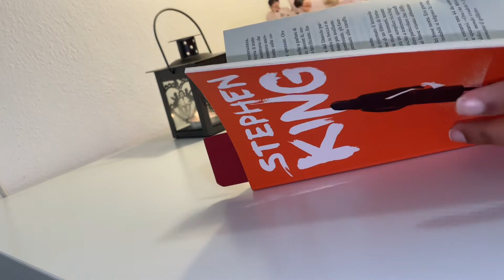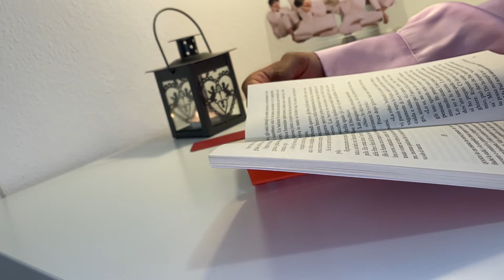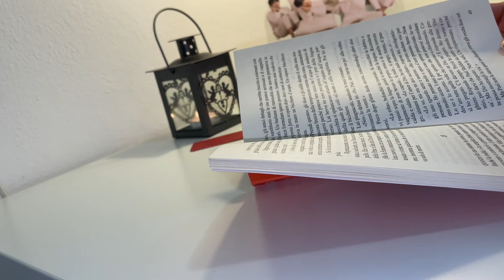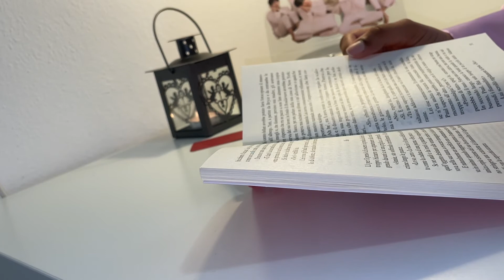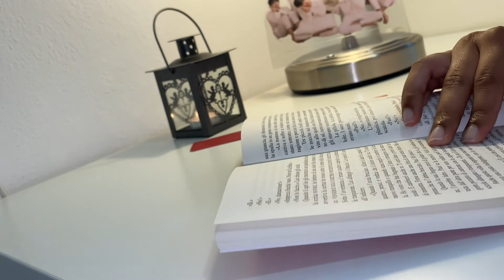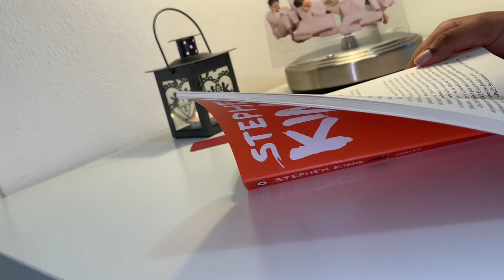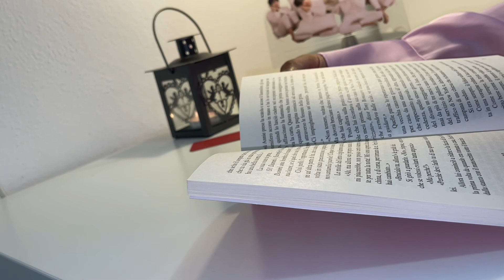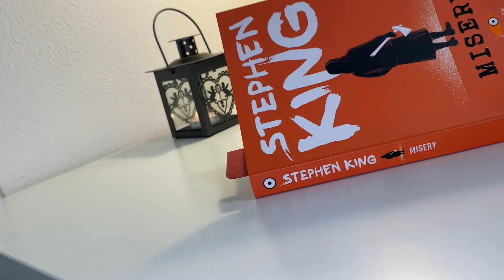Reading Stephen King | Dark Academia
Reading vlog.